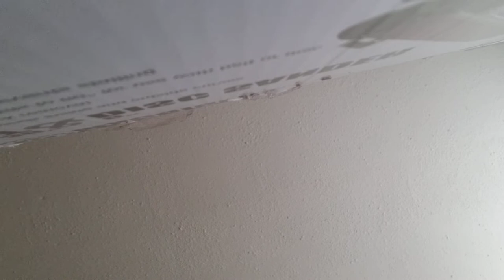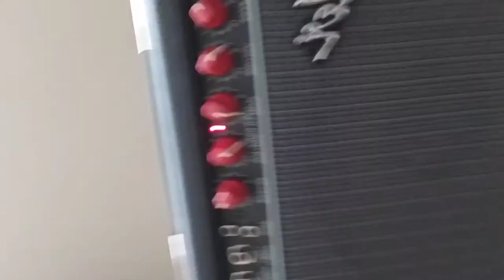playing electric guitar⚡🎸